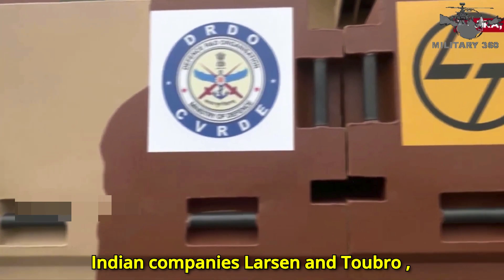Indian Most Powerfull Light Tank "Zorawar" | China shocked Light Tank Zorawar Amid Ongoing Clashes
India Unveils Indigenous Light Tank Zorawar Amid Ongoing Clashes with China
The prototype of India's indigenous light tank Zorawar was unveiled on July 6, 2024, and will soon undergo extensive trials, according to Indian Defence officials. This tank represents a significant step forward in India's defense capabilities, designed for enhanced mobility and efficiency in high-altitude regions such as Ladakh. The tank was jointly developed by the Indian Defence Research and Development Organisation (DRDO) and Indian companies Larsen & Toubro (L&T), with L&T serving as the lead integrator.

The Zorawar tank was developed in response to the increasing armored threats along India's northern borders, particularly from China, which has deployed light tanks in the region. The project was approved by the Defence Acquisition Council in 2022 to strengthen the Indian Army's operational capabilities in challenging terrains

The Zorawar light tank features a layout with the driver compartment located at the front, the turret positioned in the middle, and the powerpack situated at the rear. This design ensures balanced weight distribution and enhances operational efficiency.
The tank is powered by a 1,000 hp advanced combat engine from Cummins, which provides an excellent power-to-weight ratio. This powerful engine allows for superior maneuverability, particularly in high-altitude and challenging terrains, making the Zorawar suitable for deployment in regions such as Ladakh.

ANTI-PIRACY WARNING
This content's Copyright is solely owned by Military 360. Legal action will be taken against those who violate the copyright of the material.

Military360, Military 360, Military Power